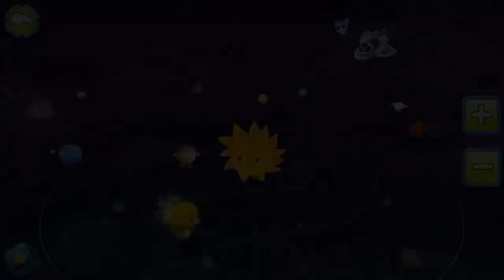Learn the solar system | BabyBus Game video | BabyBus Cartoon